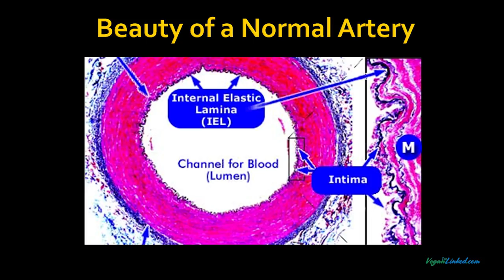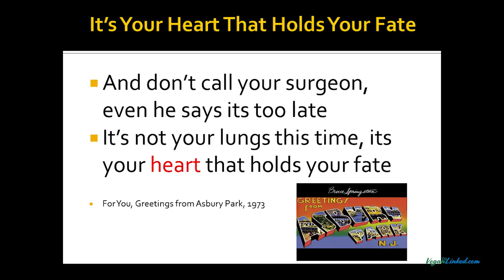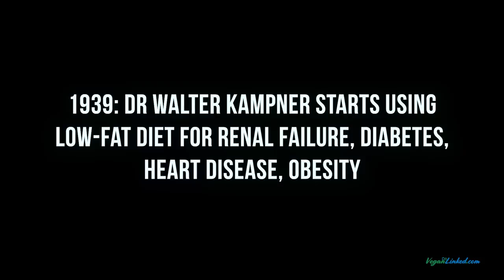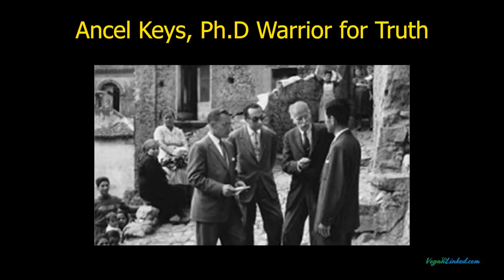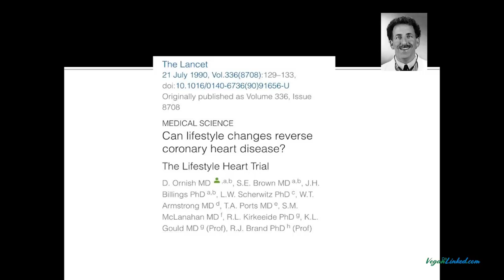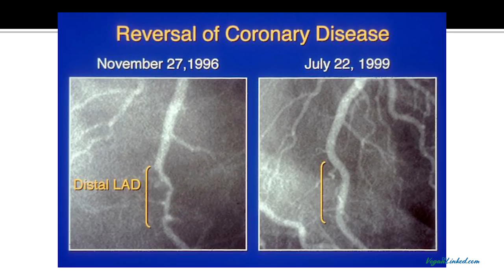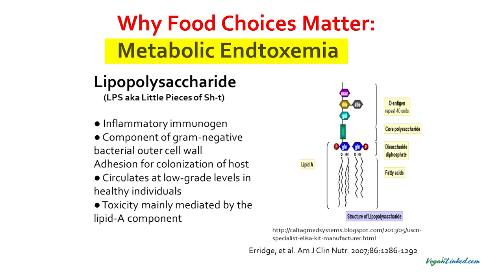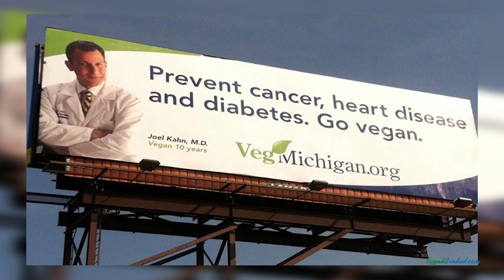The Future of Cardiology: Nutrition Intervention by Dr Joel Kahn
Links to books by Dr Kahn below (Yes, there's one on vegan sex)!

As of 2019 Dr. Joel Kahn has been vegan for 42 years. Dr. Kahn is a Plant-Based Cardiologist, a Clinical Professor of Medicine (Cardiology) at Wayne State University School of Medicine in Detroit, a prolific writer, speaker, author of the Whole Heart Solution and more, contributor to the Huffington Post

Dead Execs Don't Get Bonuses: The Ultimate Guide to Surviving Your Career with a Healthy Heart

Your Whole Heart Solution: What You Can Do to Prevent and Reverse Heart Disease Now

The Plant-Based Solution: America's Healthy Heart Doc's Plan to Power Your Health

Vegan Sex